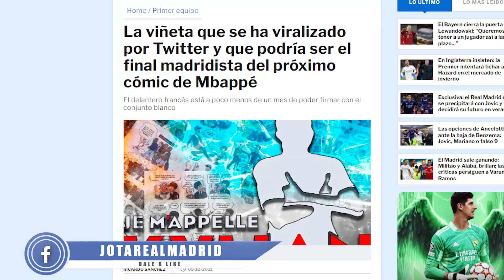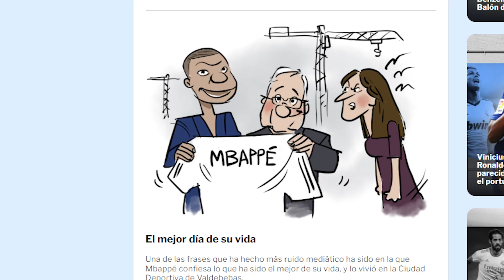La viñeta del cómic de Mbappé con presentación...¡CON EL R.MADRID!